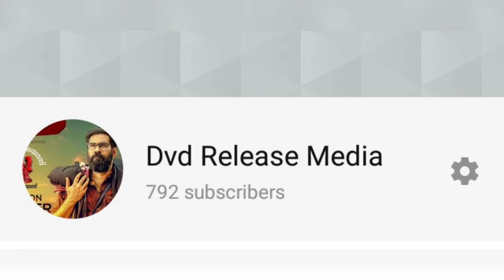DVD Updates| Ulta OTT update